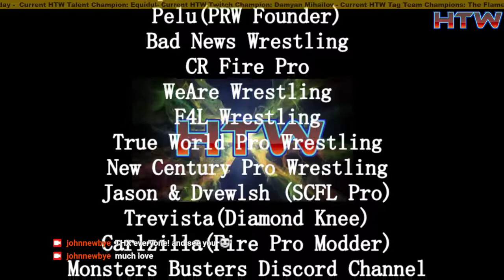HTW Humble Clash Episode 48 Season 5 Episode 5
Eight Man HTW Talent Division #1 Contender Tournament  1st Round Matchup & Program:

El Mascarjuana vs Alan Cold (Match A)

Adam The Prince vs Damyan Mihailov (Match B)

Macho Python vs ??? (Mystery WildCard) (Match C)

El Guerrilero Rojo vs Eager Edwards (Match D)